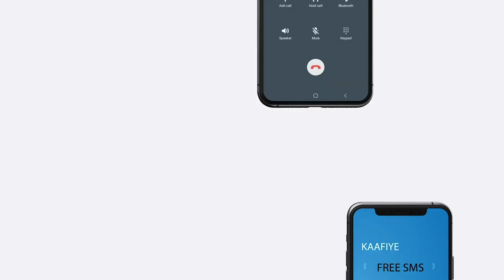Warbixin:Sare u kac balaadhaan ayaa laga dareemaya Qiimaha la iibiyo Noocyada kala duwan ee qudaarta